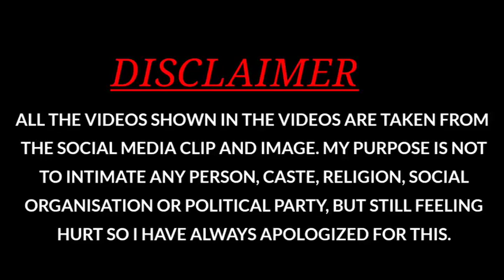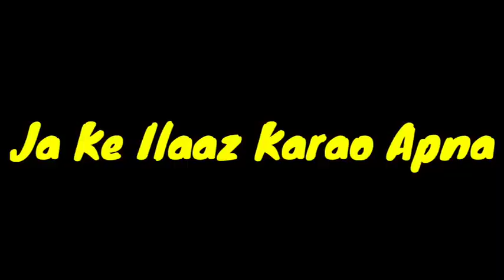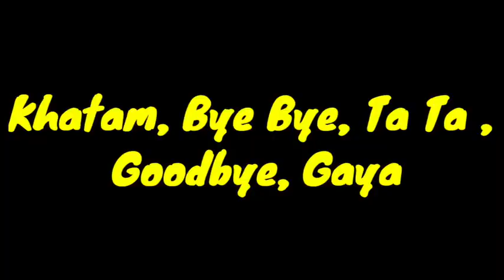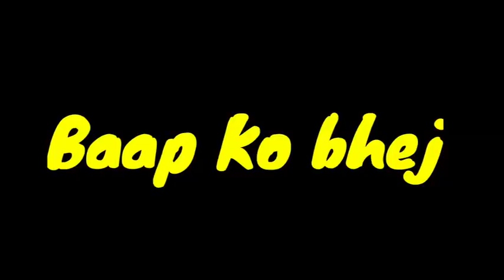fanny comedy video #😂😀😂🙏🏽👍youtube 🌹🌹khub,hase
poonam verma -fi3bu 786
majaak jankshan Poonam Verma